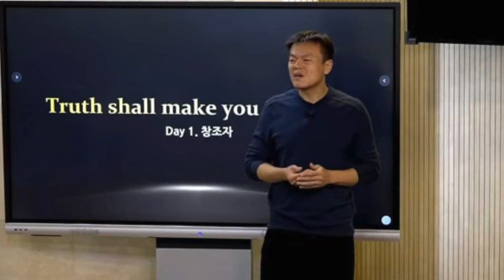LAS IDOLS QUE CONTESTAN A LOS HATERS ''LAS MALCRIADAS'' DEL KPOP, CULTO EN JYP?